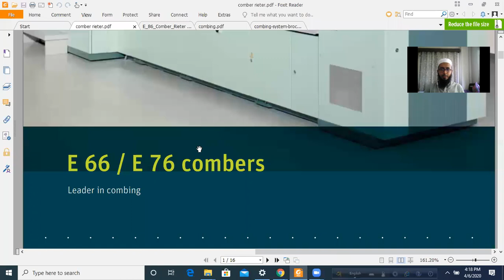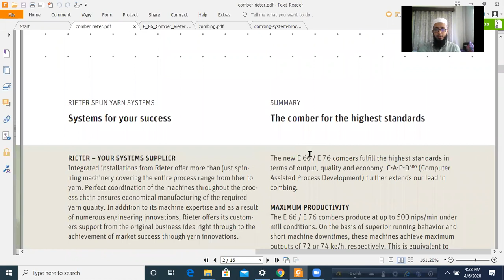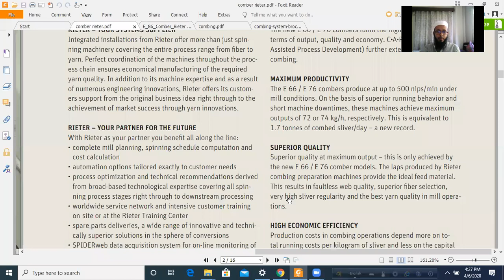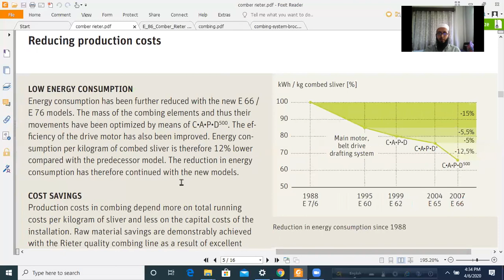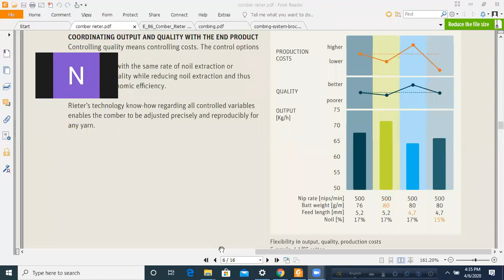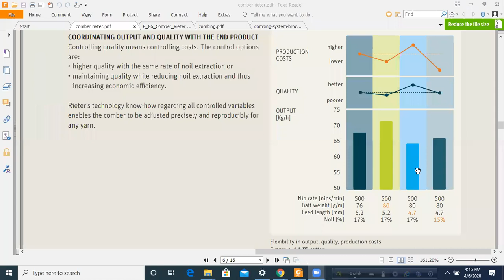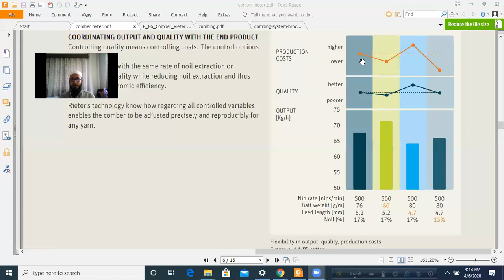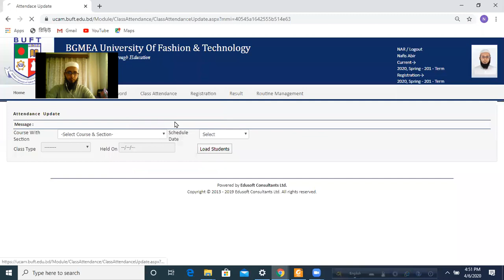Online lecture 1 on 06.04.2020 (Study on Rieter E66/E76 comber)